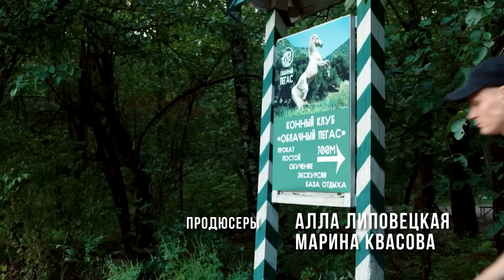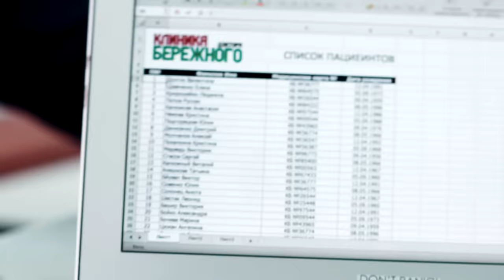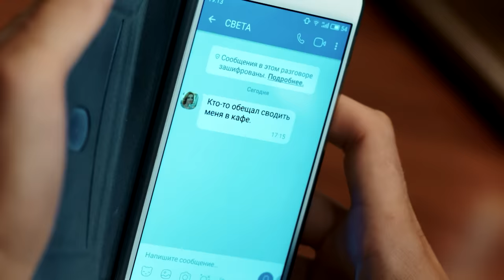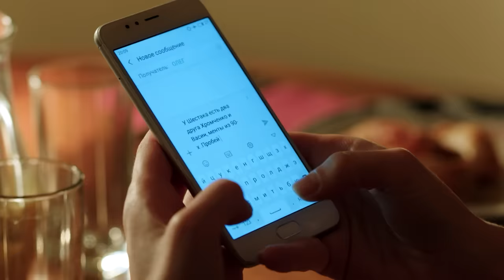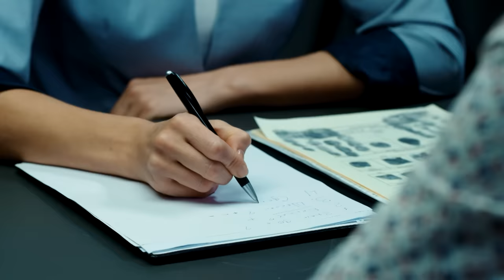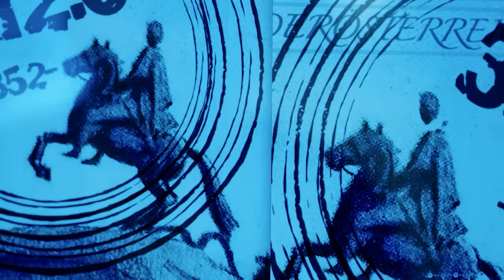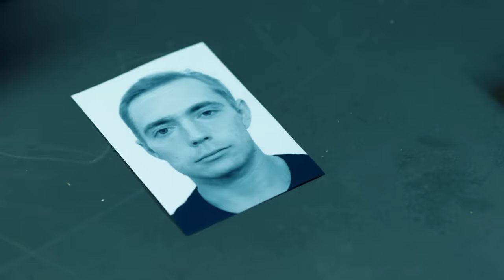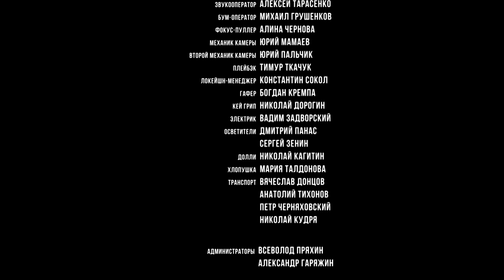ВСКРЫТИЕ ПОКАЖЕТ. СЕРИЯ 23. 2019 ГОД!!!